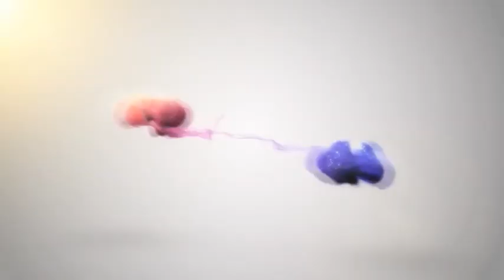сделать машину для изготовления пакетов большого размера Почтовая машина из сотовой бумаги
smaller roller cutting machine
auto coreless rewinder
air bubbble film inverter